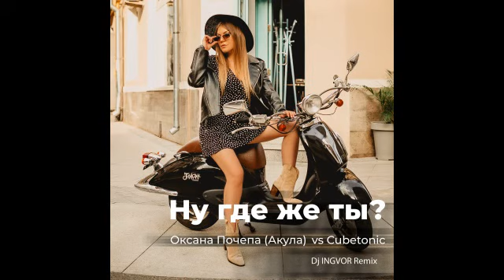Оксана Почепа (Акула), Cubetonic - Ну где же ты? - Dj Ingvor Remix